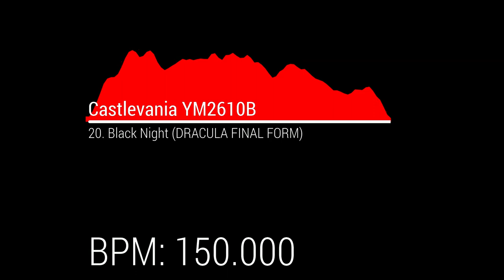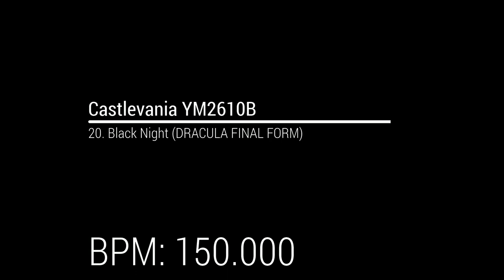Castlevania YM2610B OST - 20. Black Night (DRACULA FINAL FORM)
BPM: 150.000

Program used:
VOPMex

Original source:
Black Night (Castlevania)